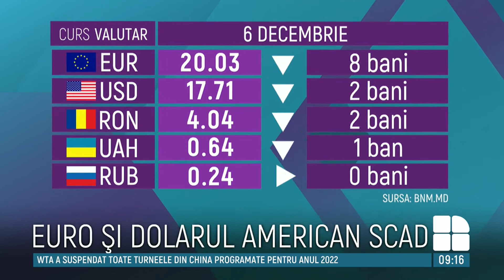CURS VALUTAR. Leul moldovenesc se apreciază faţă de moneda unică europeană.